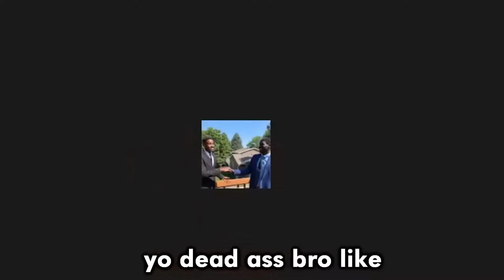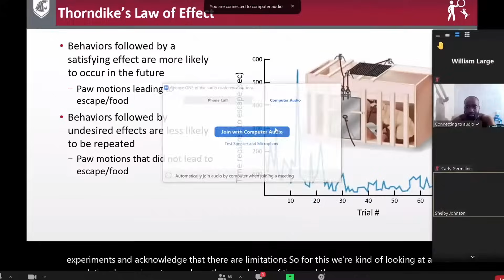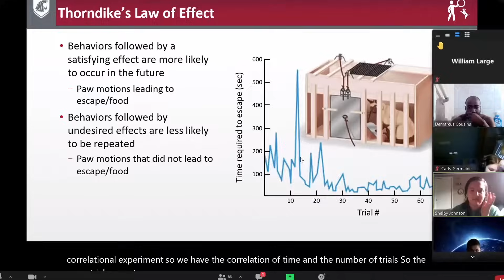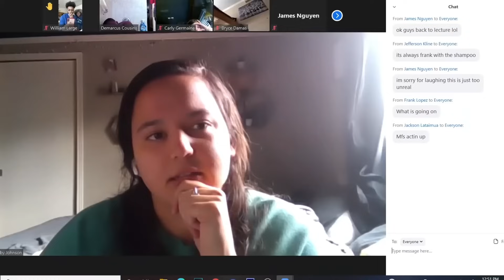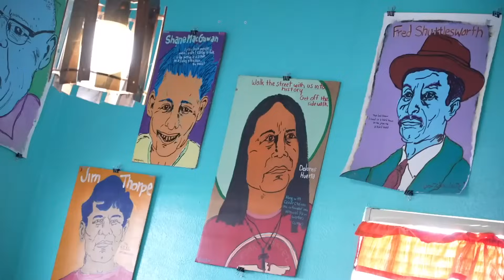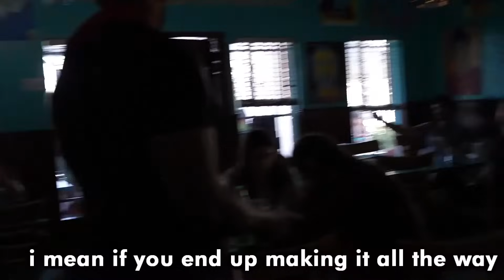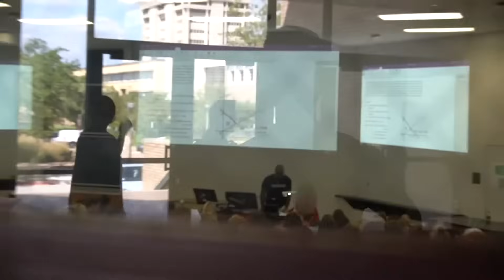JiDion Being An Absolute Menace For 24 Minutes Straight